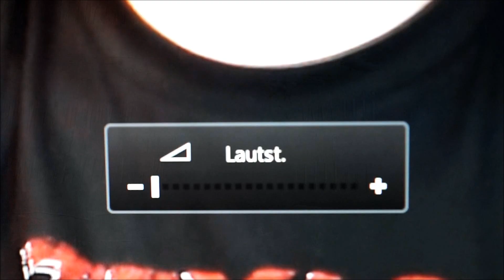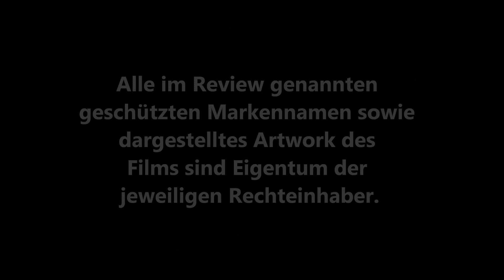LOCKOUT (James Mather, Stephen St. Leger) / Playzocker Reviews 4.28